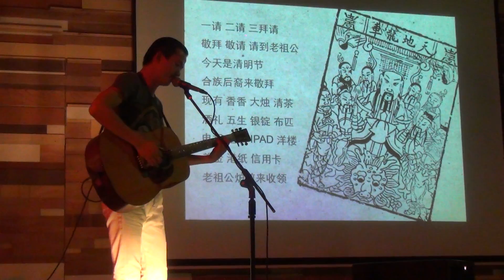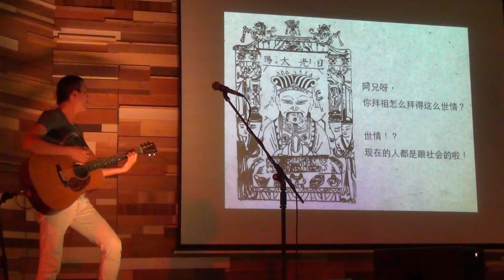五條人-請到老祖宗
10/24  19:00  In Our Time
更多的娛樂新聞、音樂資訊，請上～